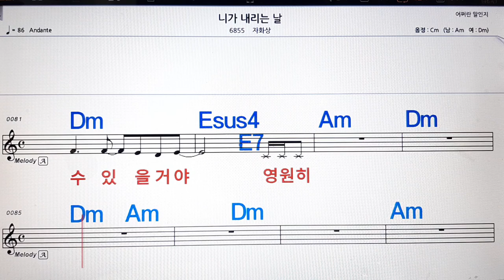니가 내리는날/자화상💋노래방, 악보,반주, 가라오케 ,코드, 가사 .💖Karaoke, Sheet music ,Chord, Lyrics ,MR